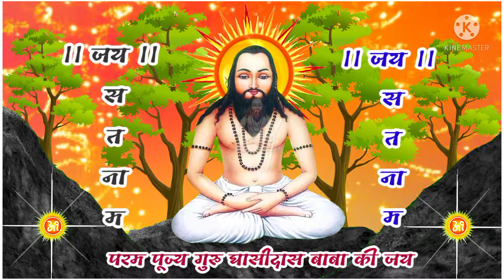🙏🙏 जय सतनाम 💥💥 cg panthi status 🙏🙏 new panthi status 💥 💥 सोन बन हवय गिरौदपुरी 🙏🙏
🙏🙏 जय सतनाम 🙏🙏
new cg panthi status 2021
jay satnam status 2021
new panthi status
panthi status jay satnam
 best panthi song
 best panthi status
best panthi song 2021
 best panthi status 2021
जय  सतनाम आरती पंथी गीत
सतनाम पंथी स्टाटस
जय सतनाम पंथी विडियो स्टेटस
cg panthi new whatsapp status
🙏🙏 panthi status 🙏🙏
🌼🌼 cg panthi status
🌼🌼 Satnam sahara panthi status 🙏🙏
🙏🙏 18 December panthi status 🙏🙏🙏🙏 jay satnam 🙏🙏
new panthi status
panthi status 2022
Usha barle panthi status
virendra chaturvedi panthi song
syam kuteliha panthi song
dwarka barman panthi song
Sashi rangila panthi song
चौका आरती पंथी गीत/स्टेटस
चंदन बांधे पंथी गीत
चंदन बांधे पंथी स्टाटस
cg panthi song 2022
सामे शास्त्री पंथी गीत
सतनाम सहारा
gorelal panthi status
gorelal panthi song
gorelal old panthi song